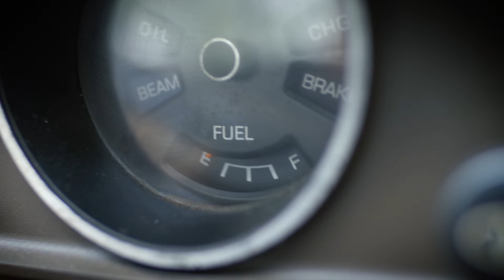Mild Manic - Say (Official Music Video)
Written by Mild Manic